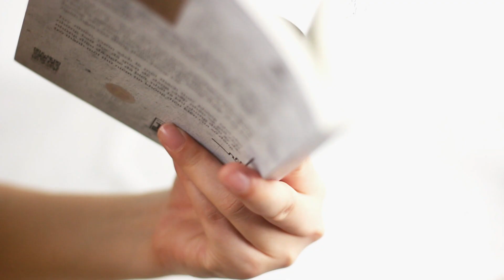BỘ SẢN PHẨM - ĐỌC SÁCH ĐÚNG ĐIỆU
Đọc sách đúng điệu cùng: Kệ sách tối giản và Kẹp tay hỗ trợ đọc sách
Hãy thử nhắm mắt và tưởng tượng nhé:

✨ Một buổi chiều yên ả, bạn ngồi bên góc bàn nhỏ, tay lật từng trang sách yêu thích. Thế giới của những câu chuyện cứ thế mở ra trước mắt, cuốn bạn đi... Nhưng rồi, bạn cảm thấy tay mình bắt đầu mỏi, góc sách lộn xộn, và mọi cảm hứng bỗng dưng tan biến.

Quen không? Chúng ta yêu sách là vậy, nhưng đôi khi những phiền toái nhỏ lại làm gián đoạn niềm vui đọc sách, khiến trải nghiệm ấy chẳng trọn vẹn như mong muốn. Đừng để điều đó tiếp tục xảy ra!

💼 BookNest – Kệ sách tối giản: sẽ giúp bạn "hô biến" không gian đọc sách thành gọn gàng và đầy cảm hứng, dù ở văn phòng hay góc nhỏ trong nhà.

📎 Book Holder – Kẹp hỗ trợ đọc sách: giúp giữ trang sách không bị gập lại chỉ bằng 1 tay để bạn thoải mái với các tư thế đọc sách.

📌Kết nối với Sách Thái Hà:
🏡 Hệ thống nhà sách Thái Hà:
HÀ NỘI
- 119 C5 Phố Tô Hiệu, P.Nghĩa Tân, Q.Cầu Giấy, Hà Nội.
- Lô B2, khu đấu giá 3ha, tổ dân phố số 1, phường Phúc Diễn, quận Bắc Từ Liêm, Hà Nội.
- Phố sách Hà Nội, P.Trần Hưng Đạo, Q.Hoàn Kiếm, Hà Nội.
- 23 Tân Thới Nhất 6, phường Tân Thới Nhất, Quận 12, TPHCM
- Đường Sách Tp.Hồ Chí Minh, Đường Nguyễn Văn Bình, Phường Bến Nghé, Quận 1, TP.HCM.
- Đường Sách Thủ Đức, Đường Hồ Thị Tư, Phường Hiệp Phú, TP. Thủ Đức
Video thực hiện bởi: Chi Chan
© Bản quyền thuộc về ThaiHaBooks
© Copyright by ThaiHaBooks ☞ Do not Reup!